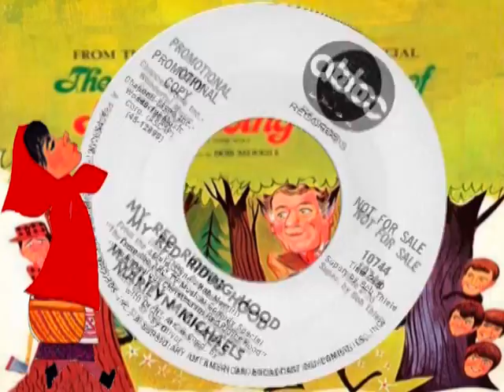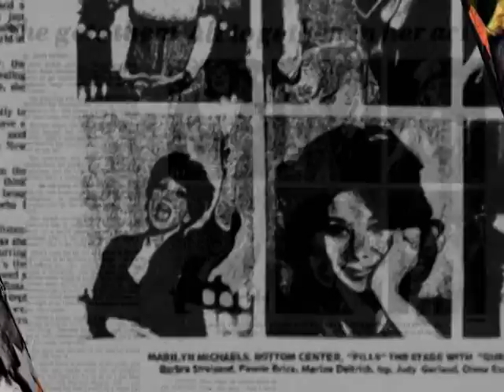Marilyn Michaels...sings My Red Riding Hood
Here's Marilyn with one of the songs originally sung by Liza Minnelli in the 1965 ABC TV movie musical The Dangerous Christmas Of Red Riding Hood